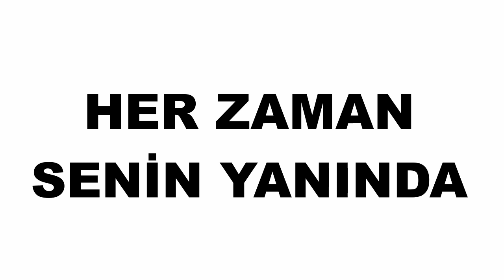Merkeze Teğet Tanıtım Videosu